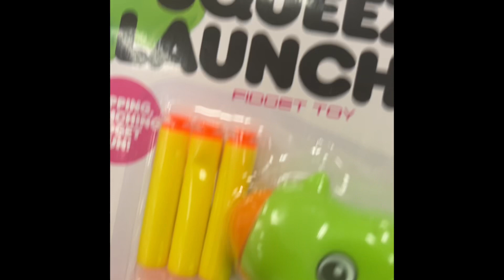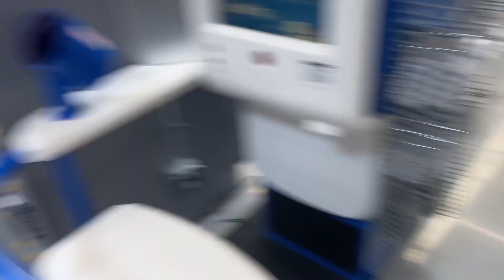￼ we’re at Walmart ￼VHS 2003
1. One toy
2. Wow wow ￼Wubbzy mine ￼dvd
3. You kids watching